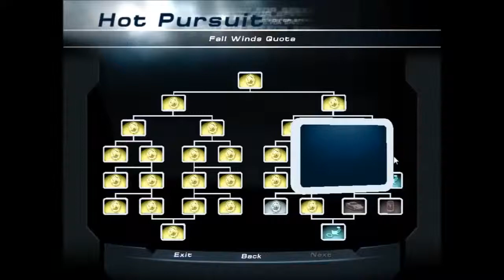Need For Speed Hot Pursuit 2 Walkthrough Part 28 Fall Winds Quota PC HD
Peace!!